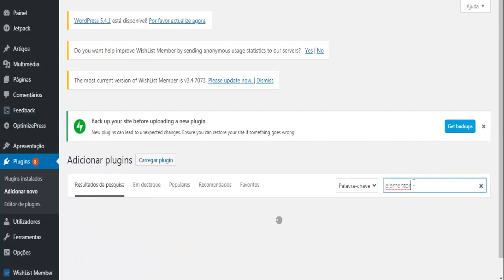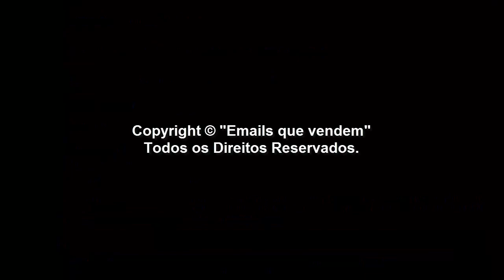Aula 02 - Instalando o Elementor